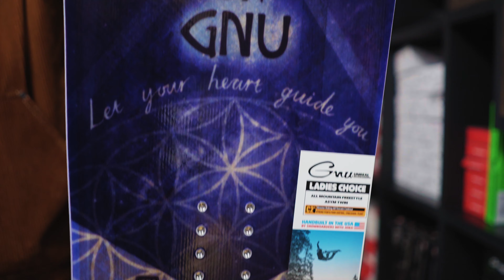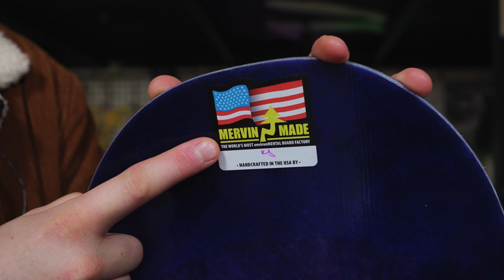Обзор на сноуборд GNU Asym Ladies Choice C2X 2020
Универсальный сноуборд Asym Ladies Choice понравится девушкам, которые оттачивают свое мастерство в парке и на горных массивах. Гибридный прогиб С2Х позволит кататься быстро и агрессивно, а за счет непропорциональной конструкции доска проста в управлении.
Адрес: Москва, метро Дмитровская, ул. Новодмитровская, 1с7 (на территории арт-квартала ФЛАКОН Северный).
Мы работаем каждый день 10:00—21:00 (без перерывов, выходных и праздников)